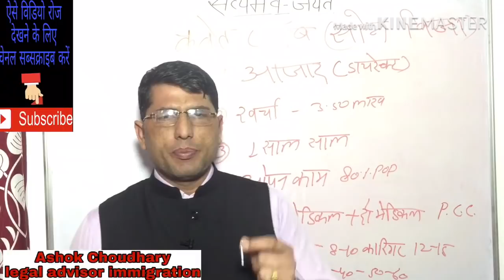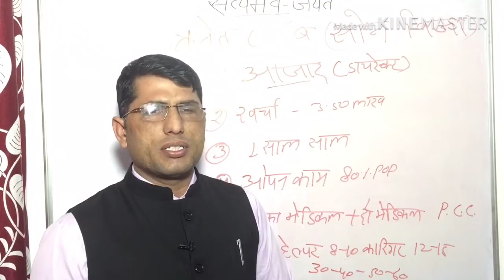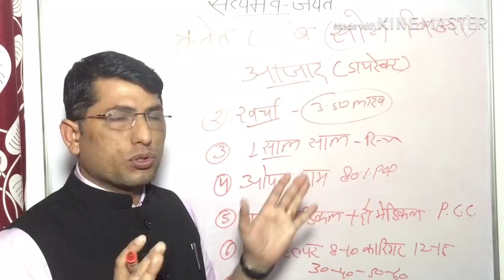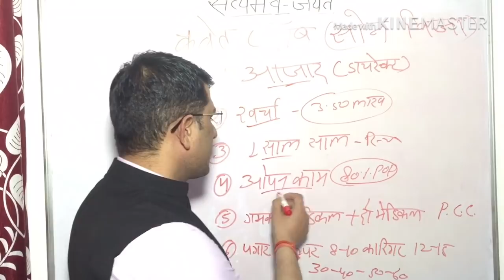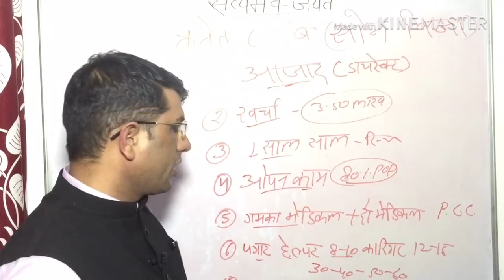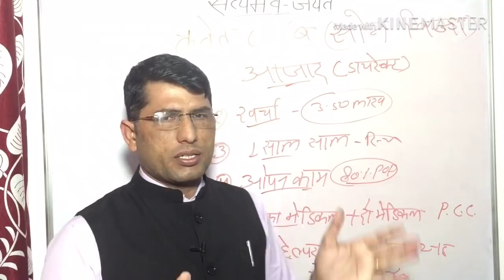सबसे ज्यादा कमाई कुवेत के इस विजा में, sabse Jyada kamai is Visa Mein Kuwait.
नमस्कार साथियों! मेरा नाम एडवोकेट अशोक चौधरी है! और मैं समय-समय पर आप लोगों के लिए विदेश जॉब से संबंधित वीडियो बनाता रहता हूं! जिससे आपको सही जानकारी मिल सके! मेंने इस वीडियो में मैंने कुवैत से रिलेटेड सभी प्रकार की जानकारी आप लोगों के साथ शेयर की है! ताकि हर रोज आने वाले समय पर सही जानकारी व मोटिवेशन आपको मिलती रहे! जिससे धोखाधड़ी का शिकार होने से बच सके! धन्यवाद!!

Sanday closed
Thanks.
कुवैत वीजा जानकारी!
कुवैत वीजा कितने प्रकार के होते हैं?
कुवैत कंपनी वीजा एंड सैलेरी!
कुवैत आजाद वीजा का खादम विजा!
कुवैत आजाद सोन वीजा!
कुवैत जॉब और सैलरी!
कुवैत ड्राइवर जॉब और सैलरी!
कुवैत मेशन, हेल्पर,इलेक्ट्रिशियन, प्लंबर, टाइल, मेसन जॉब और सैलरी!
कुवैत का वीजा का खर्चा!
कुवैत ऑफिस जॉब और सैलरी!
कुवैत वीजा कैसे अप्लाई करें?
कुवैत विजिट विजा खर्चा?कुवेत विजिट विजा का खर्चा?
कुवैत विजिट टू वर्क!
कुवेत स्टडाऊन वीजा!
कुवैत वीजा सैलरी और जॉब!
कुवैत मेडिकल खर्चा!
कुवैत मेडिकल अनफिट जॉब!
कुवैत इमीग्रेशन खर्चा!
कुवैत का वीजा स्टांप और खर्चा आदि!